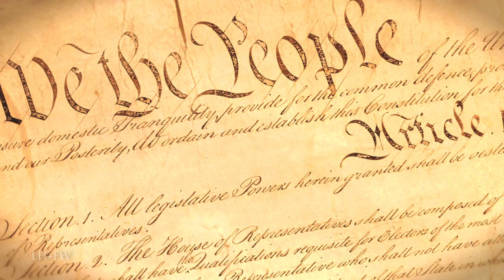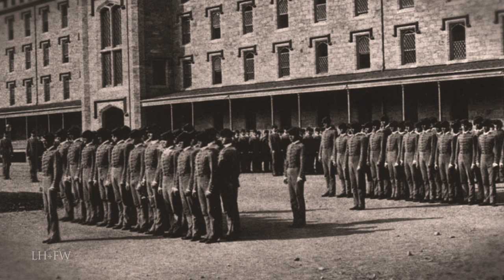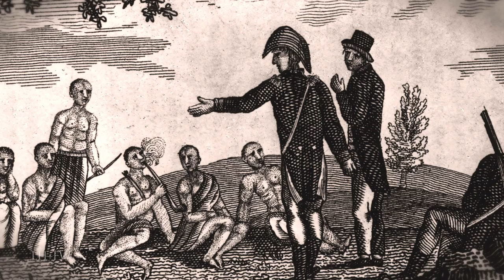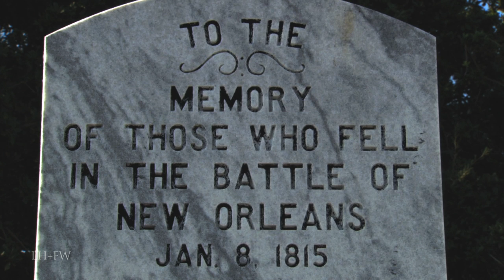The United States Army - 1802 to 1846 - A Short History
A new series featured only on this channel -- bringing to life with vivid recreations and sound -- short military history biographies of the branches of the United States Military and the wars they fought -- as well as some of the men who led and those who followed and fought with heroism and without regard for themselves.  Different eras and different branches every episode - The United States Army... Navy... Air Force... Marines.